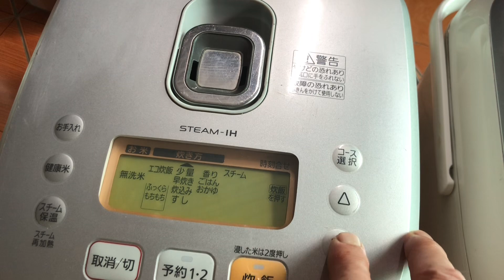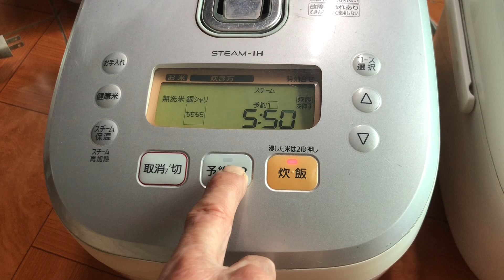Cặp nồi cơm điện Nhật panasonic cao tần cốc bù ẩm dt1l sx2009 rất mới giá 1,5tr/c lh0945733920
Cực Kỳ Bền,Dễ Sử Dụng Đẳng Cấp Về Chất Lượng Giá 1,5tr Nồi Cơm Điện Nhật Vip Panasonic Cao Tần Cốc Bù Ẩm Nếu thấy hay hãy đăng ký kênh miễn phí tại đây